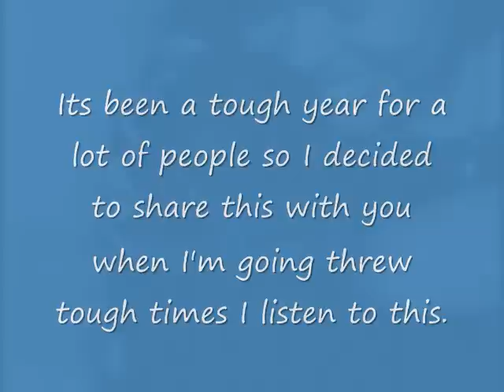Kim Burrell I'll keep holding on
Now you can hear it better.